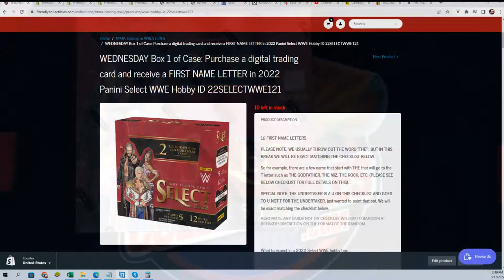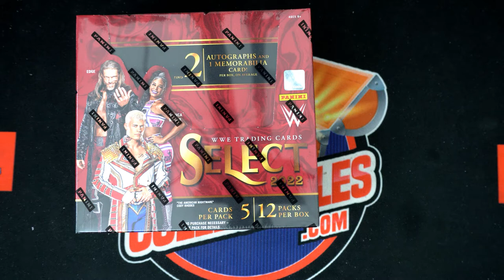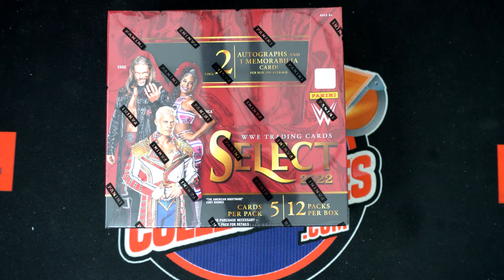2022 Panini Select WWE Hobby FILLER ID 22SELECTWWE121